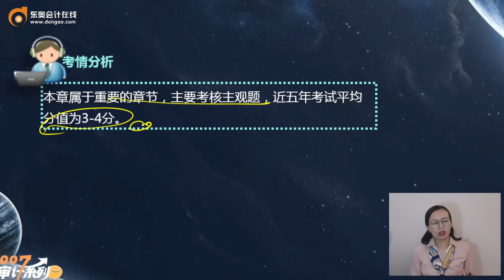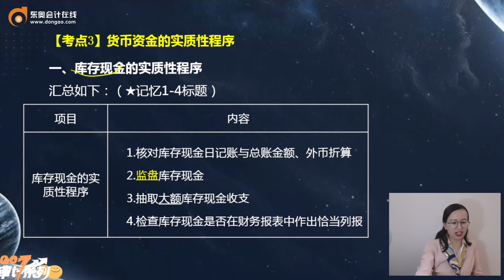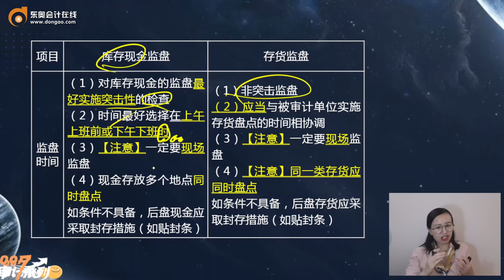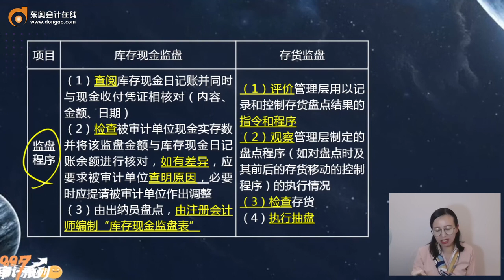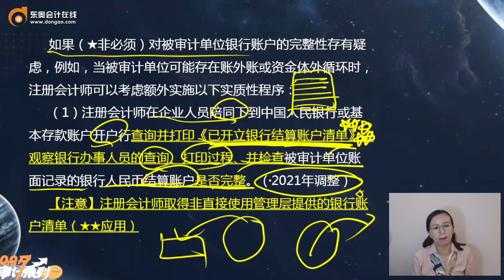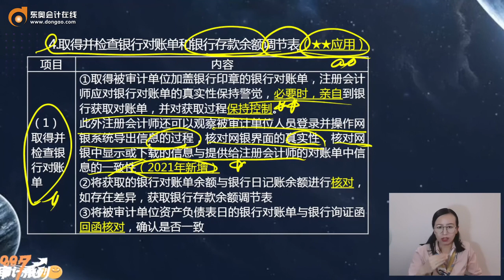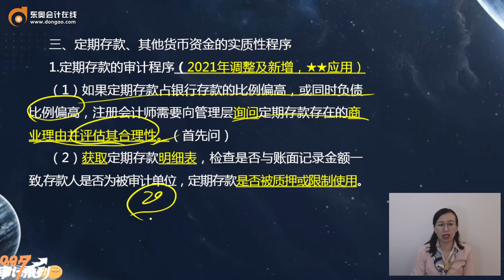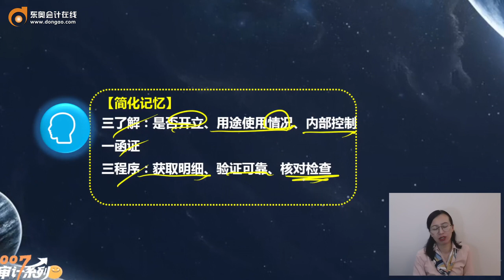2022 CPA 审计 凌紫绮 复盘班第15讲 第十二章 货币资金的审计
2022   CPA  审计  凌紫绮  复盘班